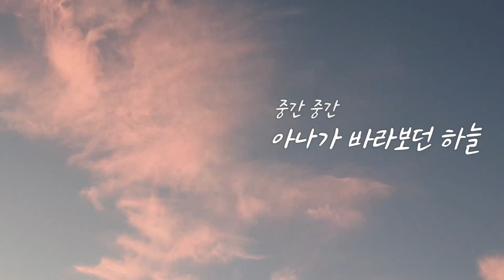바그녀의 스페인어 공부법! 가장 배우기 쉬운 언어는 스페인어? 영어를 피해 시작한 스페인어│[바그녀]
안녕하세요! 바그녀에요!
오늘은 몇 분이 요청해주셨던 스페인어 공부법을 이야기 해보았어요!
아나는 스페인에 산지 어언 4년, 지노는 2년 반이 훌쩍 넘었어요.
요즘엔 말이 안통해서 답답한일은 없지만서도
항상 공부를 더 해야겠다는 생각은 하고 있답니다!!
요즘 렙업중인 지노와 노력중인 아나의 스페인어 공부법!

17초 쯤에 자막 오타가 있네요ㅜㅜ studiando →estudiando 가 맞습니다!
Cómo estamos "e"studiando Español.

+)또 원하시는 컨텐츠 있으시면 준비해 볼게요!! 댓글 남겨주세욥!